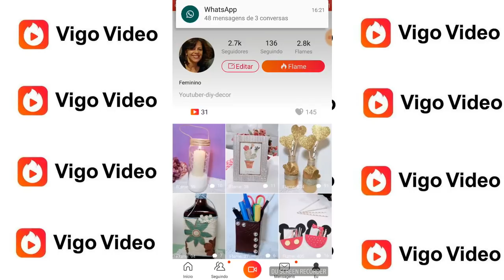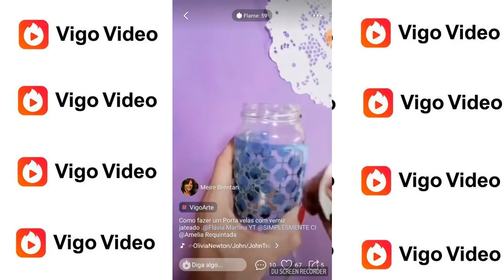Caixa com Forração de Tecido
Hoje vou fazer uma caixa com forração de tecido, num estilo bem romântico, simples e ideal para dar de presente.

VENHA PARA O  VIGO VÍDEO

Contato para possíveis parcerias ou dúvidas

Material
Caixa de MDF
Tecido floral em tons rosa e listrados
renda uma bola grande de pérola
cordão
sianinha
tinta acrílica branca
cola branca
cola quente
tesoura
termolina leitosa